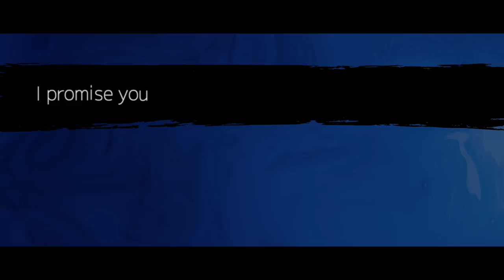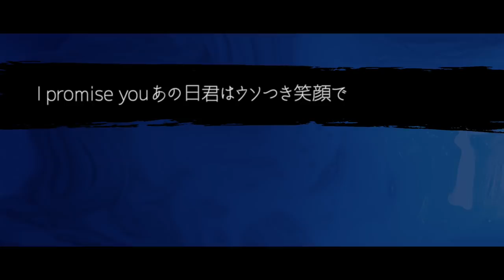【主題歌】元AKB永尾まりや 主演ドラマ『promise』/RIMULU.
『promise』

作詞：渡/  花奏拓実
作曲：渡

2019年12月2日よりデジタルリリースした『promise』のLyric Video。

★千葉テレビ「トピックメーカー」
ショートドラマ「SUGOROKU 」主題歌

主演：永尾まりや（元AKB）

1億回再生突破！！グノシー×KDDI　恋愛バラエティ番組「3LDK」の挿入歌に起用されるなど2019年結成の社会人ヴォーカルユニット。

「取り除く」「解除する」を意味する”Remove”に由来する「リムる」をもじり、RIMULU.の音楽で、辛いことや嫌なことを取り除き、心のリミッターを外して、共に楽しい時間を創りたいという信念のもと活動。

★花奏拓実ソロ楽曲
「ヒトツノカケラ」
関西TV「音いたち」放映

★サポーター登録宜しくお願いします！★